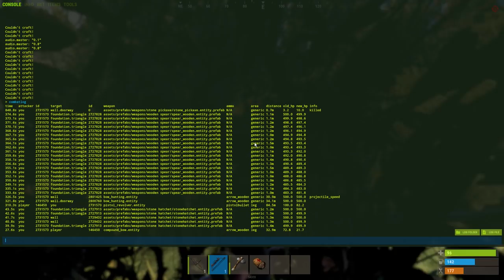SOLO ONLY PRİMATE SURVİVAL | RUST TÜRKÇE RUST TÜRKİYE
rust da roket rust türkçe rust türkiye rust çok güzel oyun ama raid yada going deep ataılınca bütünheves kaçıyor ama rust güzel oyun ak spray çok zor ama güzel oyun roket yarı oto rust türkçe rust hayat da kalma duo rust raid  aylık serinin 2 bölümü rust cinematic rust montage rust highlights yogscast trust in rust rust pvp highlights
CİCİ SEYİRLER